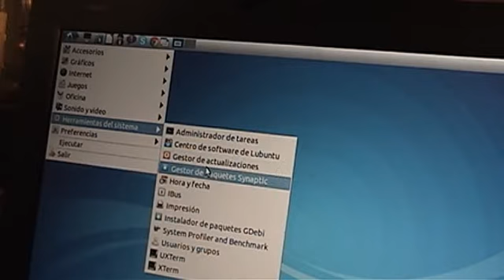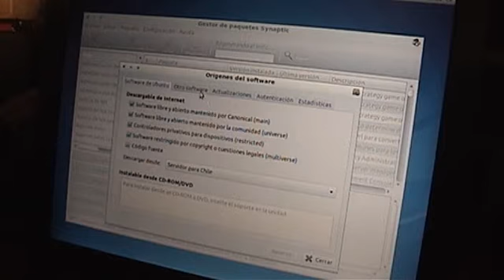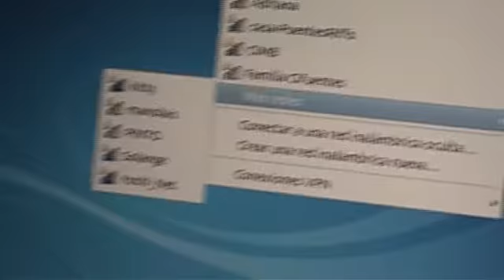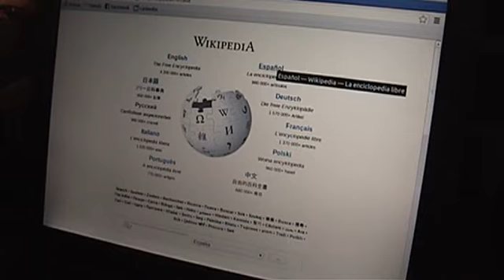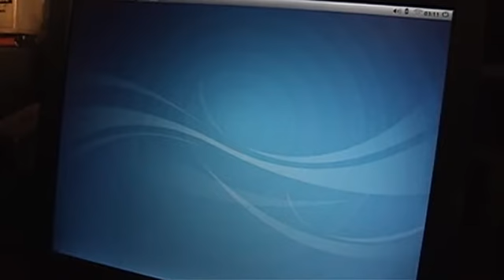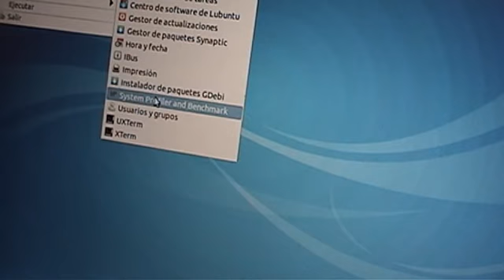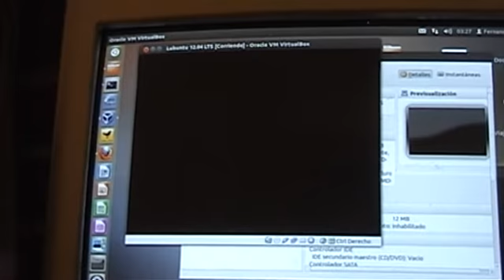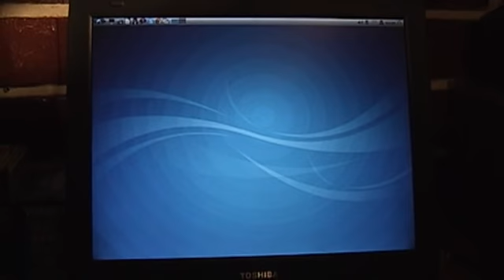Tutorial: Habilitación de equipos antiguos usando GNU/Linux Ubuntu 12.04 (Parte 3)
En esta tercera parte y final, se muestra brevemente el resultado del equipo corriendo la última versión del sistema operativo Ubuntu, en una máquina con las mínimas capacidades posibles para esta labor.

Es importante para tener una visión más real del logro cumplido, que la capacidad del equipo en que corre todo el sistema representa tan sólo la cuarta o quinta parte, de la capacidad que cualquier equipo de mediana capacidad tiene hoy en día.

Por lo tanto lo que aparentemente se percibe como la lenta ejecución de las tareas, usando un sistema operativo como Microsoft Windows Vista/7/8 simplemente habría sido imposible ejecutarlas, y inclusive con el antiguo Windows XP se puede acercar a esto último, pero en una configuración que de seguro resulta incompatible con los formatos de datos que se manejan hoy en día.

Así de relevante como el punto anterior, resulta el hecho que a diferencia de otras experiencias similares, yo he instalado la última versión del sistema operativo con solamente una cantidad de servicios más racionalizados, y un escritorio que es más ligero en términos de adornos gráficos, como de aplicaciones de utilería.

No obstante, cualquiera de las otras aplicaciones que el sistema completo posee y que deseemos, o necesitemos instalar, pueden ser implementadas aquí también, corriendo sin problemas salvo el natural retardo de velocidad. Tal es el caso de "Libre Office", que si bien es bastante más "grande", es considerablemente más óptima, completa, y compatible; que la aplicación "AbyWord" con que Canonical distribuyó en su sistema Lubuntu.

El equipo que se utilizó fue un Toshiba Satellite 1800, con un procesador Celeron de 800MHz (de hecho el segundo procesador de su tipo, generación Coppermine), 256Mbyte de memoria RAM, 4Mbyte de memoria VRAM, 15Gbyte de espacio de disco. El sistema completo más aplicaciones adicionales, no ocupó más de 5Gbyte de espacio en el disco duro.

El sistema operativo GNU/Linux no sólo deja de manifiesto que es un mejor sistema al poder correr en equipos pequeños, sino que demuestra ser imbatible en el área de la configuración específica, otorgando posibilidades de configuración a la medida, inalcanzables por el resto de los sistemas operativos de pago.

Imaginen como correrá de rápido en un equipo moderno, inclusive del menor costo, si en un equipo de estas características se desenvuelve heroicamente.

Saludos cordiales, 73!